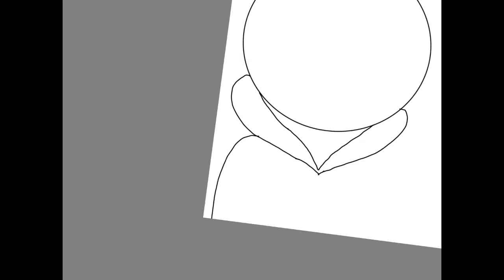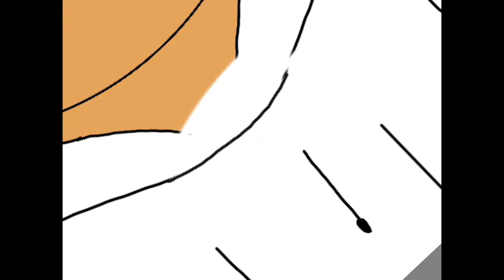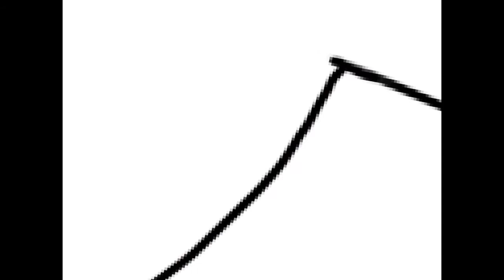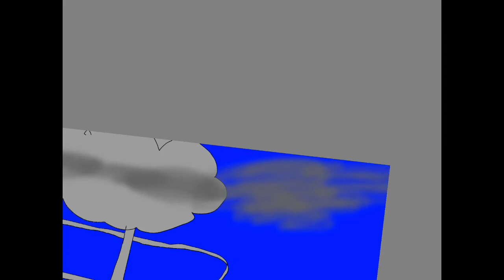Nuclear bomb survival comic speed draw by Daren